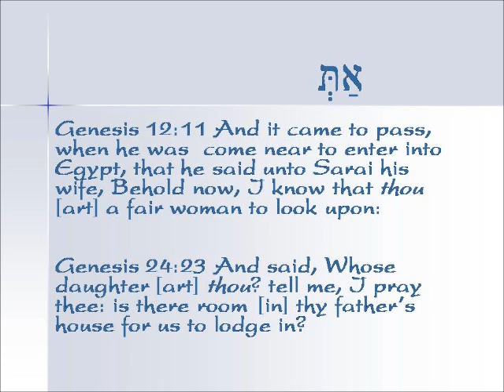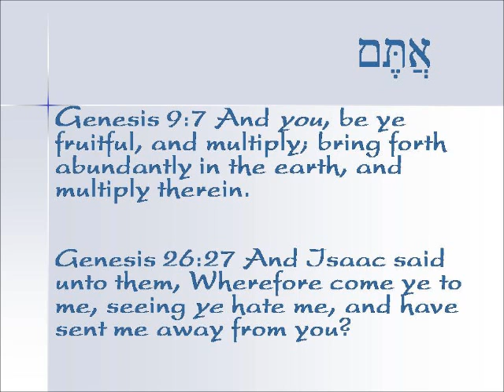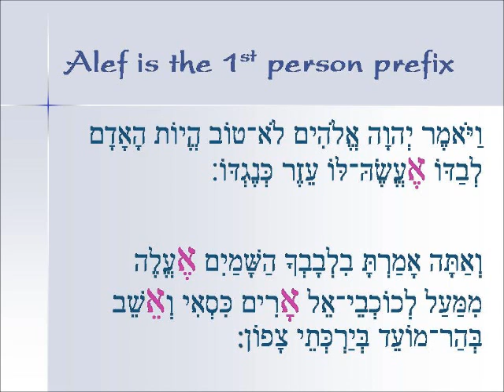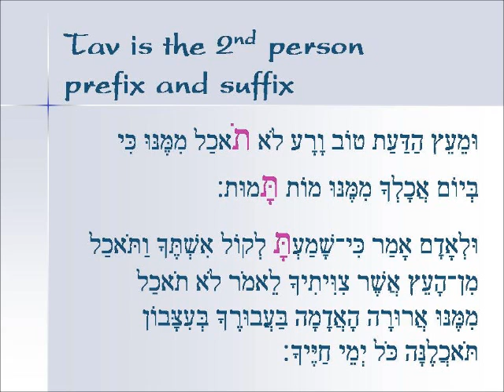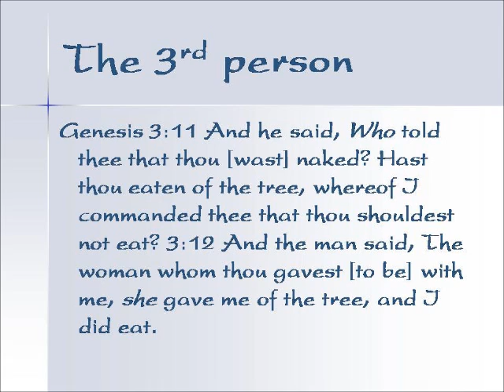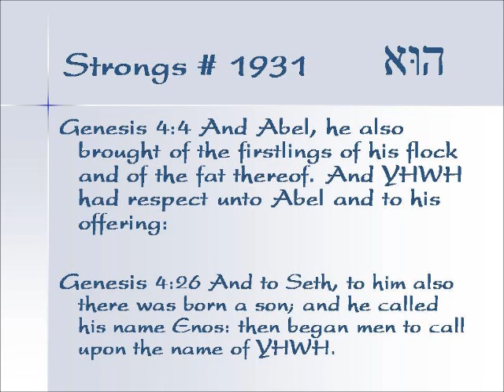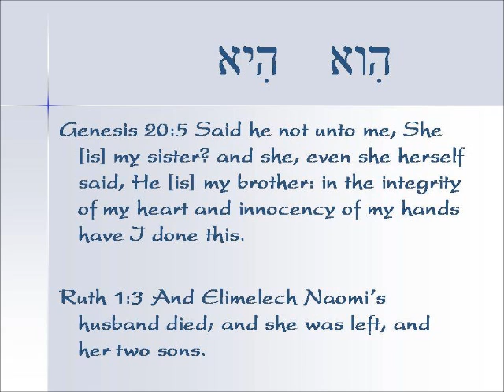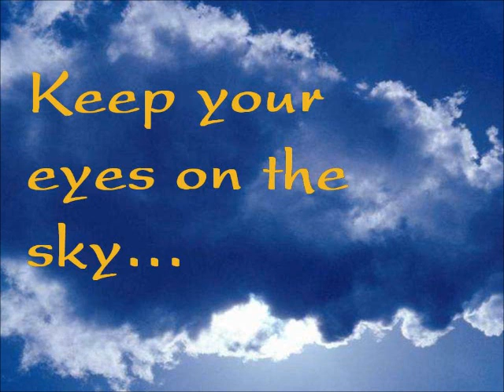The Compleat Aleph Tav - Part 6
Compleat in the sense of covering all essential aspects, not necessarily complete, aleph-tav also means you